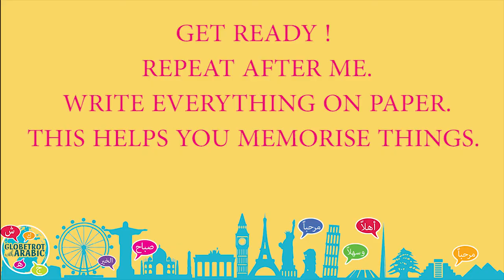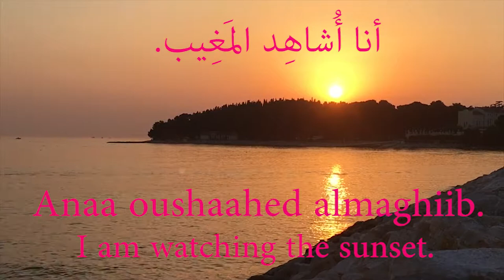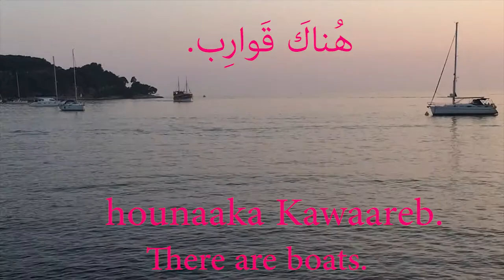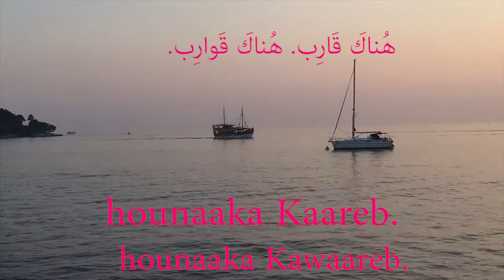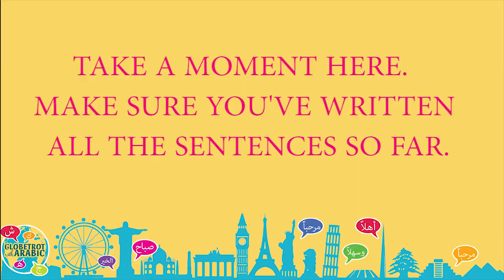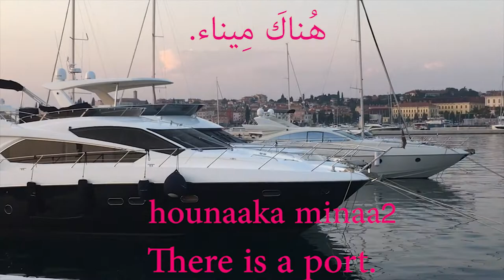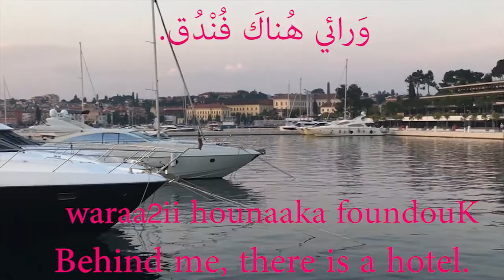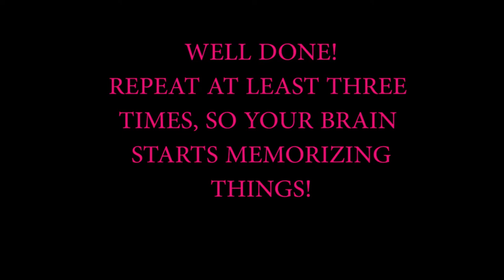ARABIC VLOG (MSA) FROM ROVINJ CROATIA: LEARN TO DESCRIBE THE SEA AND NATURE IN 15 SENTENCES